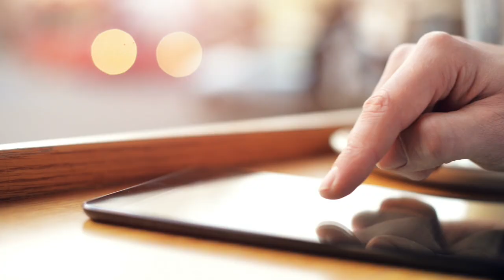Airport Digital Transformation: From Operational Performance to Strategic Opportunity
“Airport digital transformation”, a new report created by Arthur D. Little, commissioned by Amadeus, explores how airports can leverage digital technologies to deliver most value.